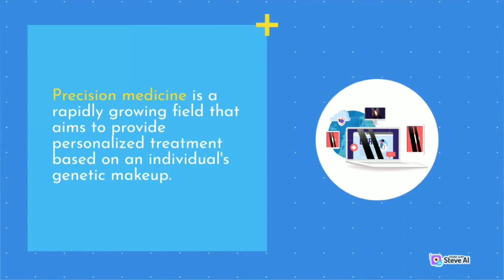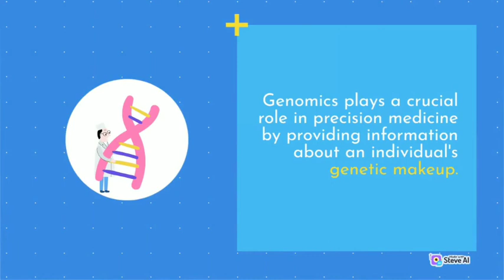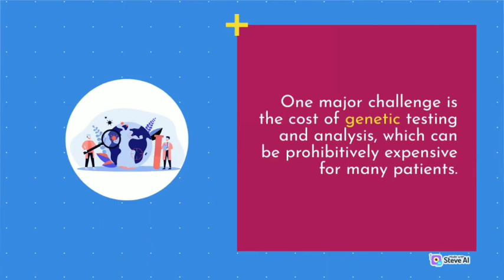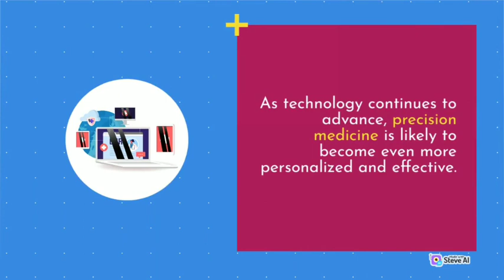Genomic Precision: The future of Medicine